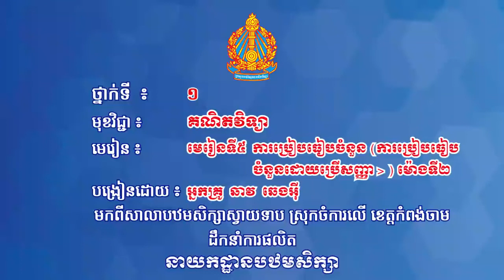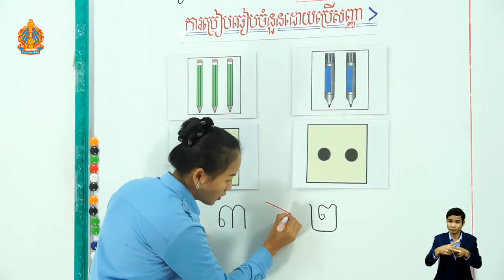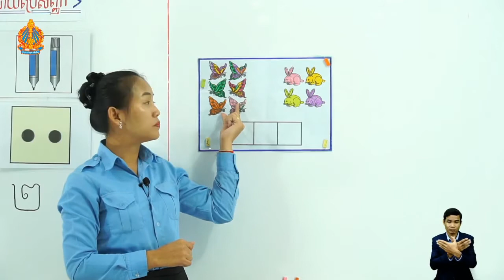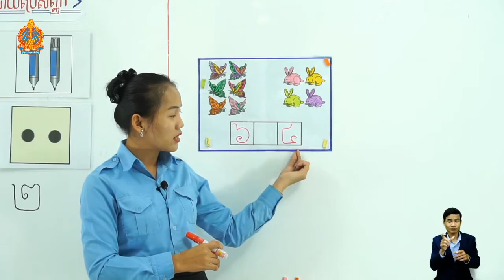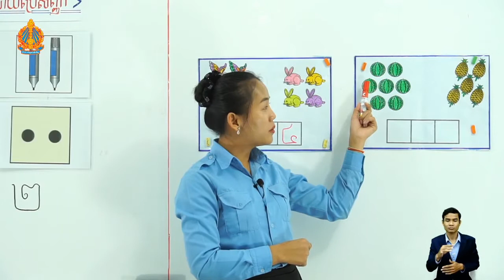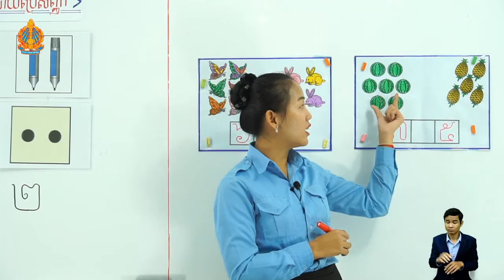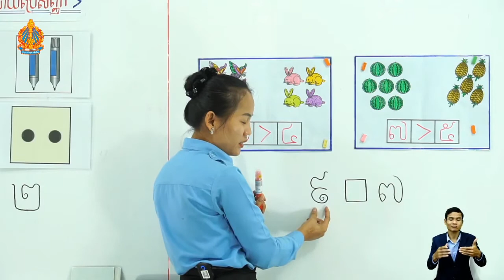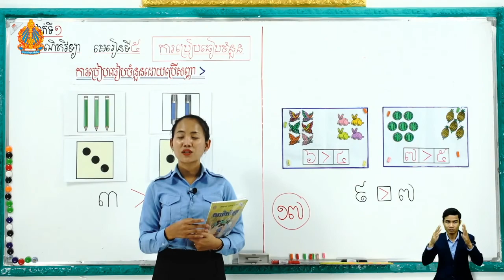1 M l 5 មេរៀនទី៥ ការប្រៀបធៀបចំនួន ការប្រៀបធៀបចំនួនដោយប្រើសញ្ញា ធំជាង ម៉ោងទី២​